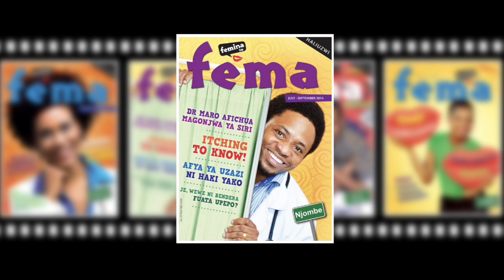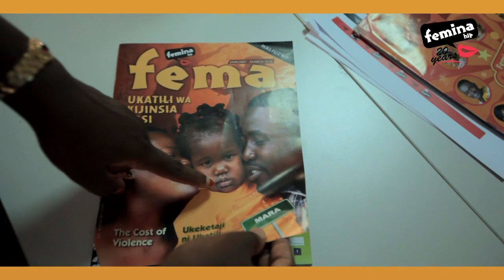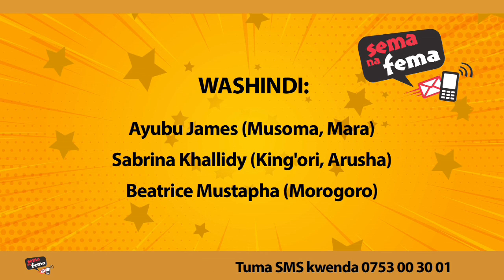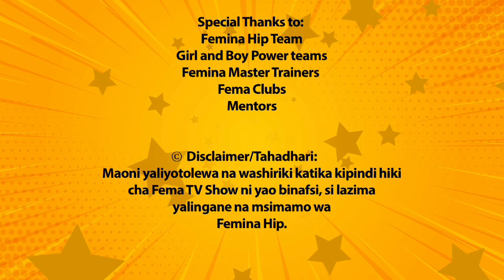Fema Tv Show Episode 9 Gender Base Violence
Fema TV Show - Season 12 Episode 09 - 20 Years Of FeminaHip